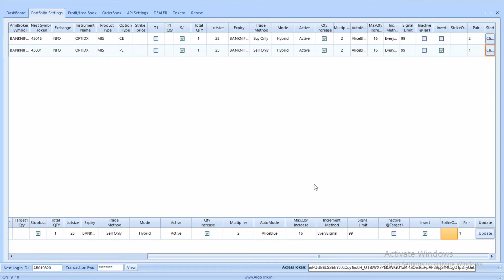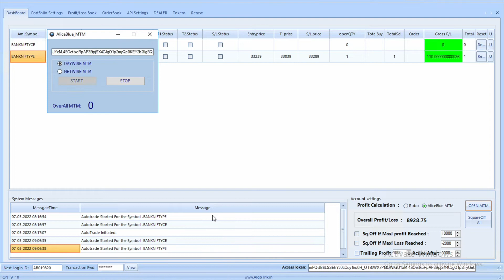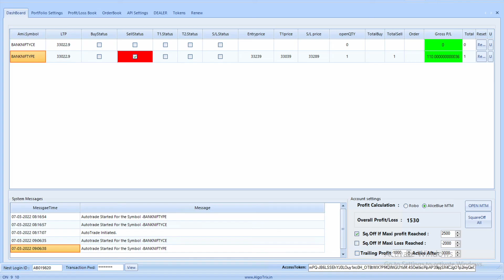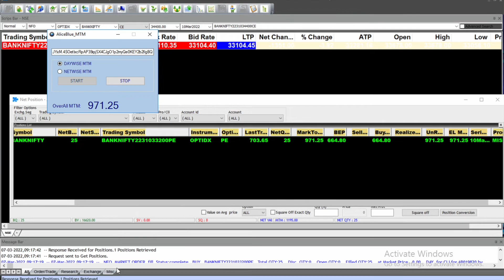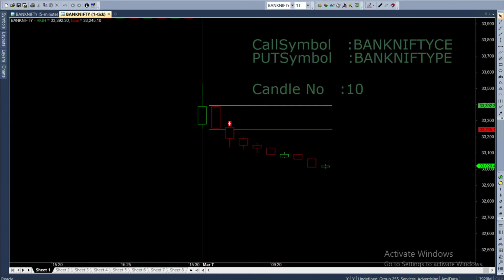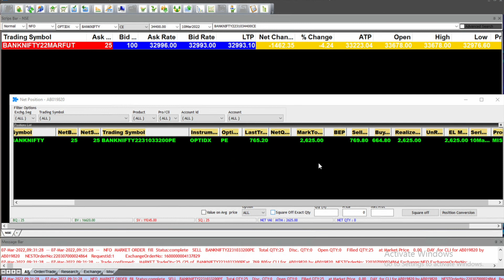Simple option strategy for intraday | 100% fully automatic robo